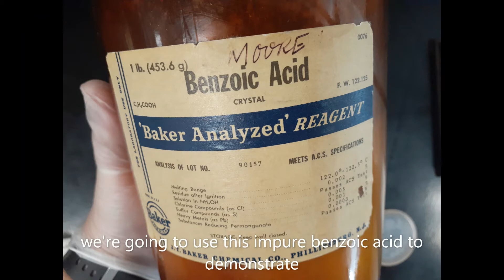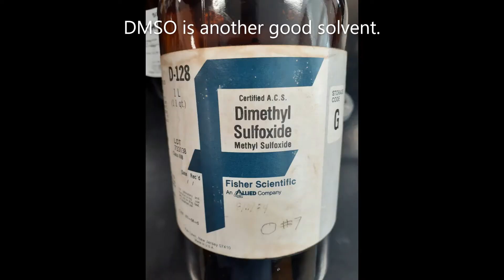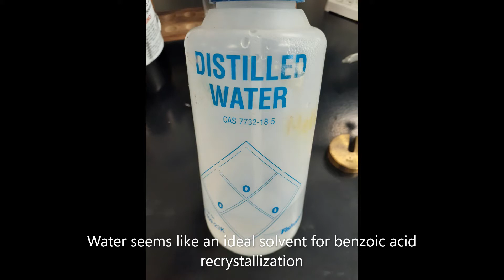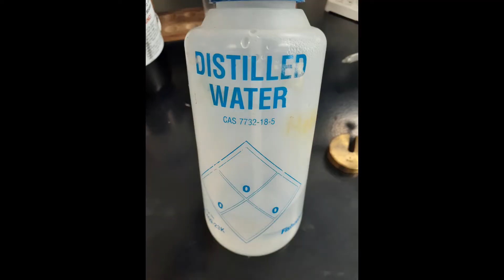Experiment 1: Recrystallization